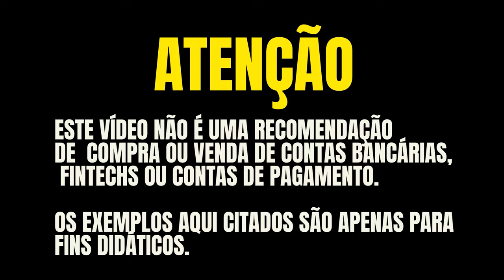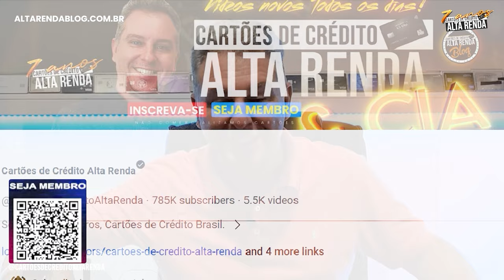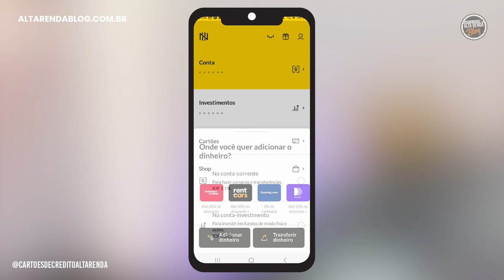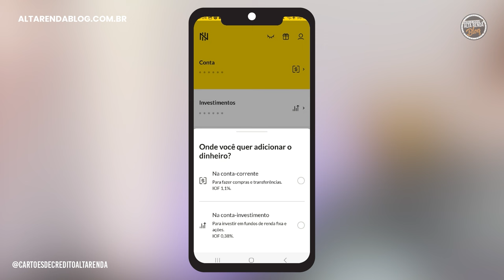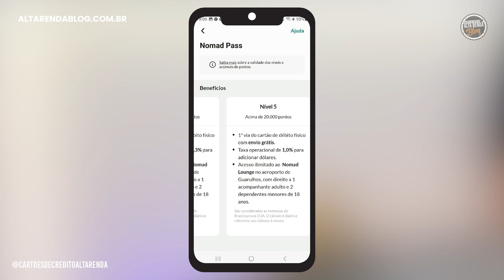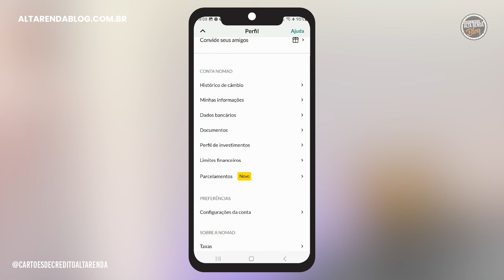💳A CONTA DIGITAL NOMAD GLOBAL VERSÃO 2024! CARTÃO SEM MENSALIDADE, CONTA INVESTIMENTO, NOMAD PASS.